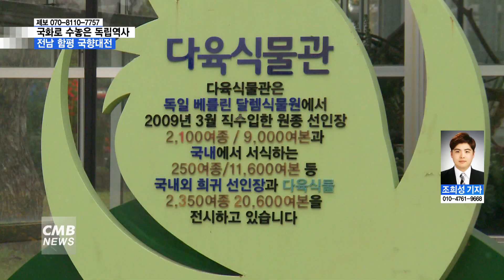[전남뉴스][리포트]국화로 수놓은 대한독립...'2019 함평 국향대전'